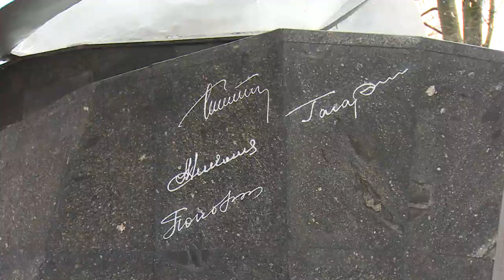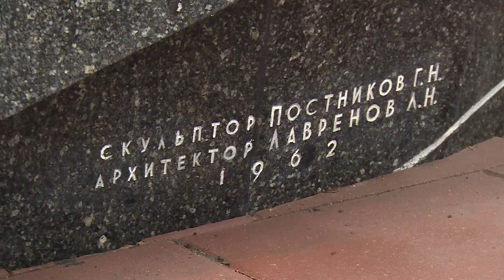Легендарному монументу «Слава покорителям космоса» в посёлке Монино исполнилось шестьдесят лет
Единственный такой! Легендарному монументу «Слава покорителям космоса» в посёлке Монино исполнилось шестьдесят лет. На его гранитных плитах – имена первопроходцев, преодолевших земное притяжение, – Юрия Гагарина, Андрияна Николаева, Павла Поповича, Германа Титова. Вместе с монинцами покорителей космоса вспомнила и наша съёмочная группа.